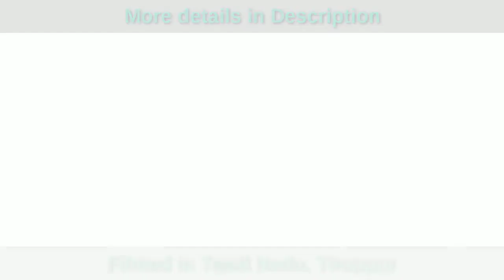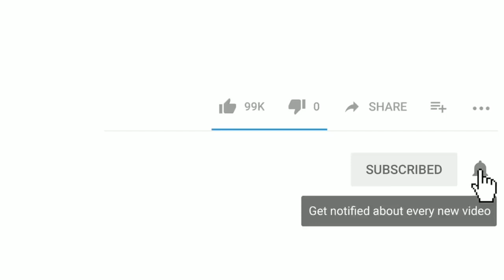John Deere 5310 4WD Tractor l Front PTO attachment Overview l Specifications and Price details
agriculture Technology
Farmer : : New Technology,  New ideas,   value of products production
Smart study guide